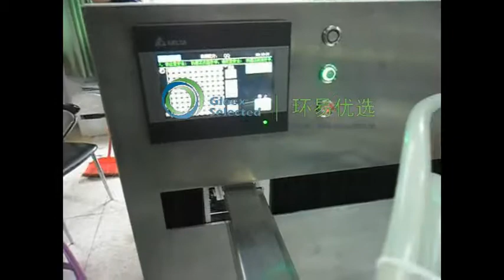Semi automatic Ceramic Pump+Nozzle Moving +Dual Heads